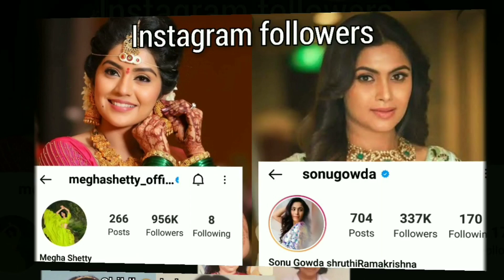Jothe Jotheyalli serial Megha Shetty's lifestyle and Sonu Gowda's lifestyle comparison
Jothe jotheyalli serial Megha Shetty
Jothe jotheyalli serial Anu Siremane
Jothe jotheyalli serial heroine
Kannada actress Sonu Gowda's lifestyle
Sandalwood actress life style comparison